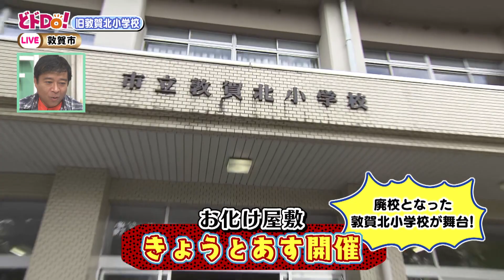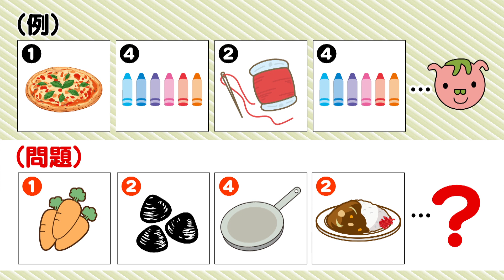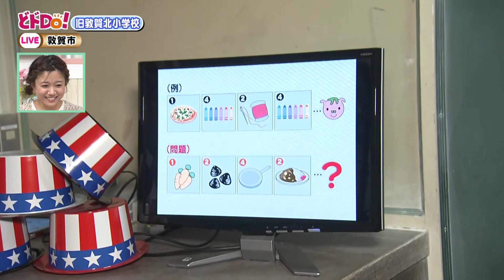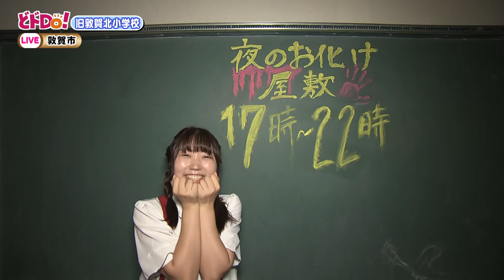【謎解き】福井県敦賀市のお化け屋敷「旧敦賀北小学校」★にじパレ どドDo！★Special haunted house in Fukui（Japan）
工藤遥アナウンサーが福井県敦賀市のお化け屋敷へ。
舞台は閉校になった小学校。
トイレの花子さんと一緒に謎解き⁉
体験型の新感覚お化け屋敷を紹介します。